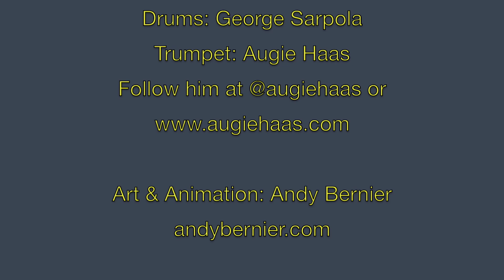Legendary Saints - Fish On Fridays with Al McCauley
Fantastic tales of legendary saints may be tough to believe in our skeptical age, but they serve to reveal some truth to those who will hear the stories.